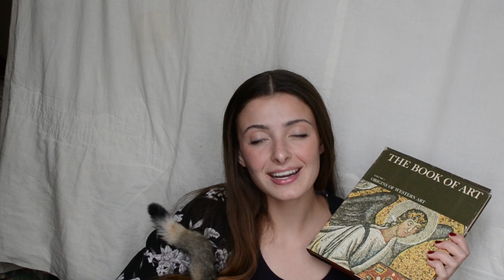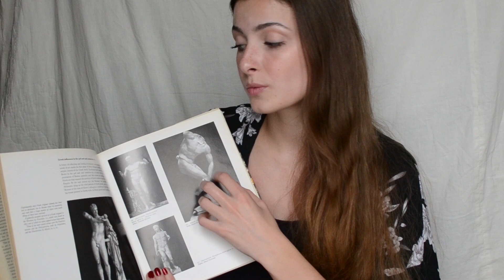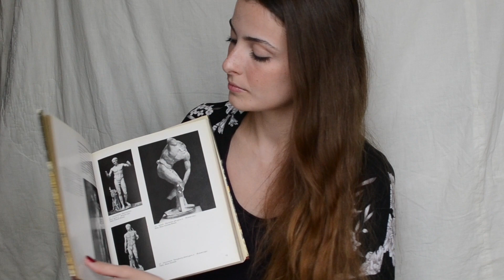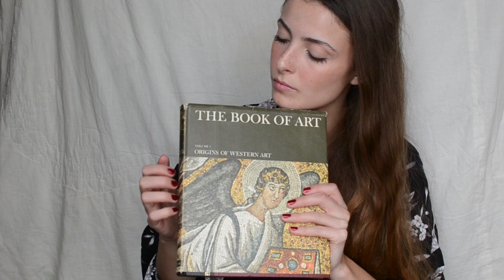My first ASMR video / MUKBANG / FAST TAPPING / WHISPERS /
Hey guys! If you like this video let me know.🥰
Comment any triggers I missed ↓↓↓